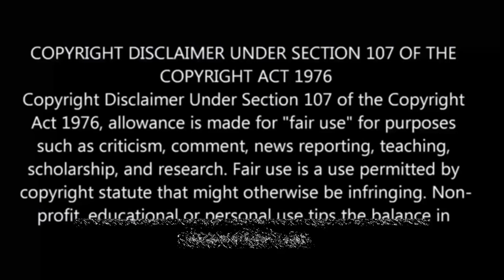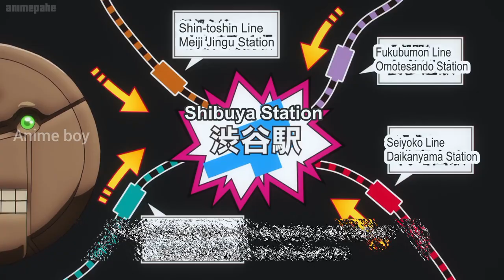Jujutsu Kaisen Season-2 Episode-10 | Story Explain Anime தமிழ் விளக்கம்|Anime boy india